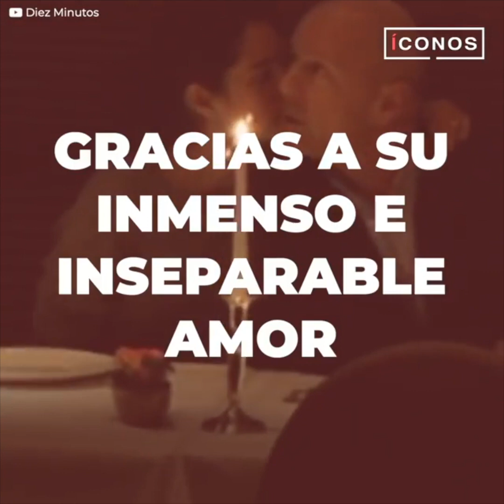Un nuevo integrante ilumina la vida y la familia de Bruce Willis | íconos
La enfermedad de Bruces Willis lo ha consumido por completo, el actor ya ni siquiera sabe dónde está parado. Sin embargo, en medio de ese oscuro y desolador panorama, su hija le regaló una noticia que cayó del cielo para convertirse en una luz de esperanza.